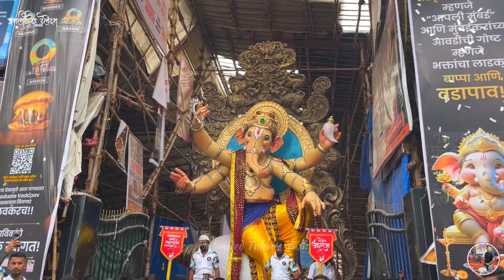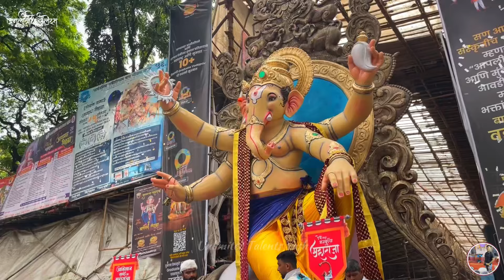Mankhurd Cha Maharaja | Shankul Dhol Tasha & Lezim Pathak Mumbai | Aagman 2024